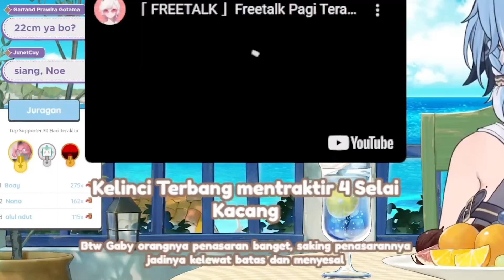Udah Dibilang Jangan Dicari Masih Ngeyel [Noemi Hestia]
(300 🎬) Violetta Calytrix
(200 🎬) Amaya Miyu
(180 🎬) zwetta
(170 🎬) Seseorang
(160 🎬) Alternis
(160 🎬) Seseorang
(100 🎬) Selia Aisnith
(100 🎬) Sukmo
(80 🎬) Byhil
(80 🎬) Seseorang
(80 🎬) Shintia Miko
(80 🎬) Nekonyan Aimi
(50 🎬) BlackJacket